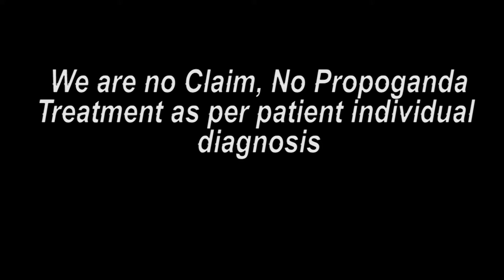जामनगर पेशंट कान की नसे सुख गई थी || Praveen Surana || Deaf Cure Center || Ahmedabad